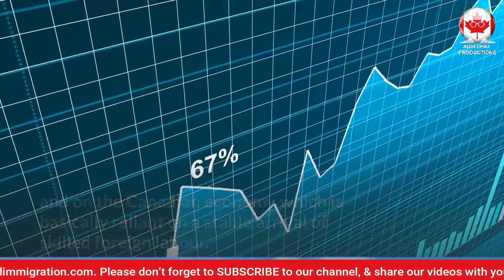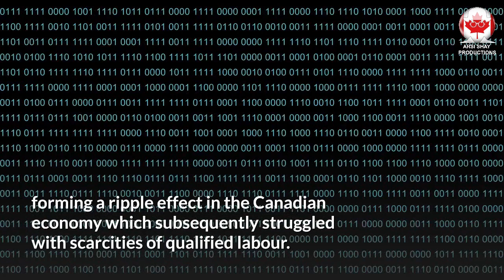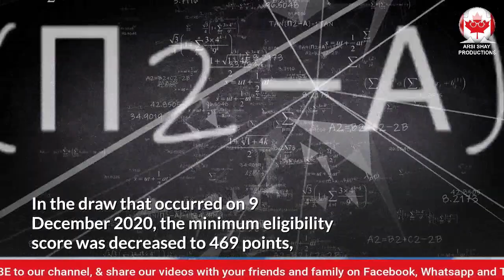GREAT NEWS: MORE IMMIGRANTS WILL BE WELCOMED BY IRCC | CANADIAN IMMIGRATION IN 2021 | CIC NEWS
In this video we will be talking about the bright future of Canadian Immigration in spite of Coronavirus Related Obstructions.

Many countries had a bumpy start to 2020 and Canada was no exception. As early as March 2020, the Canadian Government announced special orders under the Quarantine Act which immensely limited travel to and from Canada, permitting only Canadian citizens and permanent residents, their immediate family members, and a very limited group of crucial workers to come to Canada. This expansion had an immediate negative effect both on the individuals who were anticipating to immigrate to Canada via Express Entry, and on the Canadian economy which is basically reliant on a stable arrival of skilled foreign labour.